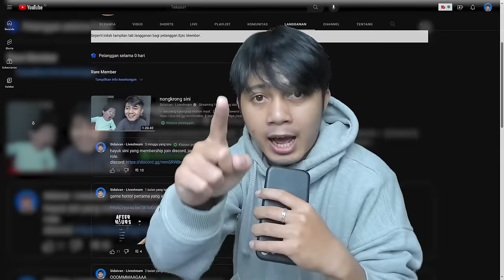GAME MANJAT BUKIT PAKE MOBIL! (HILL CLIMB RACING)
Sepertinya ini game Balapan Manjat Gunung tapi pakai kendaraan